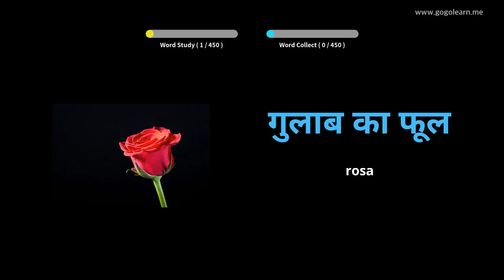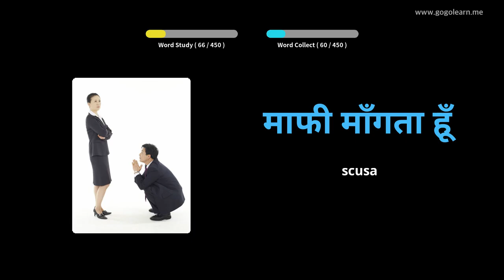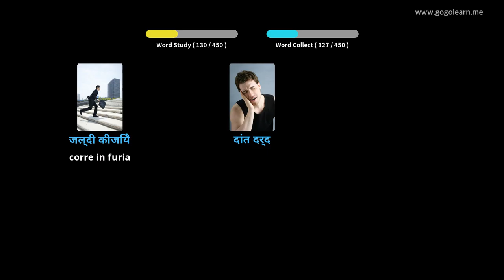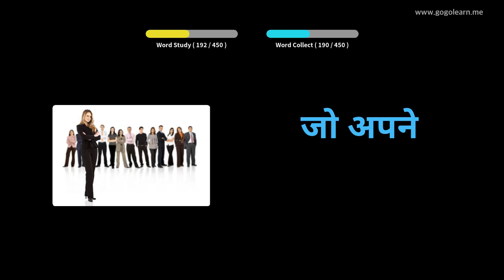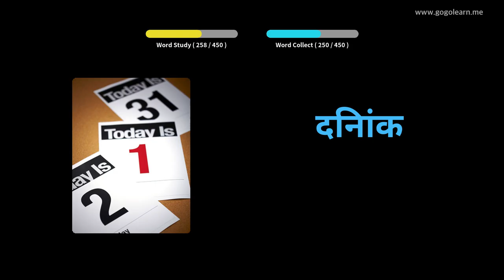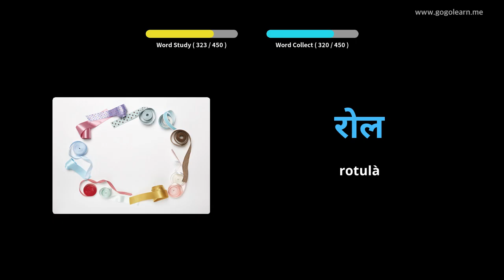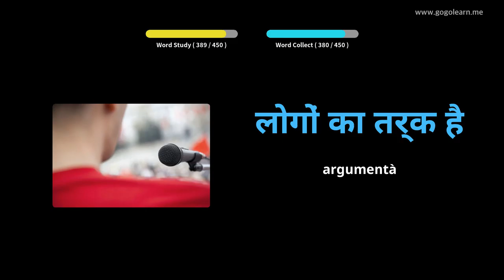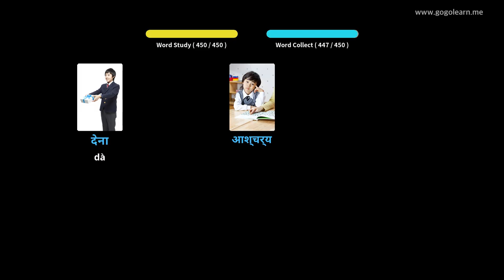Amparate Cù Stampi Hindi | Vocabulu Hindi Primary school | Golearn